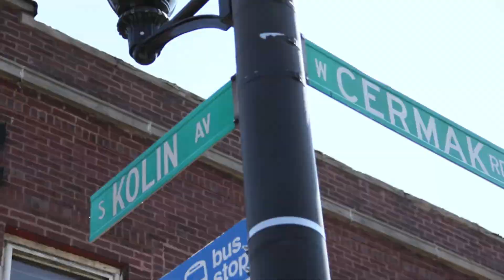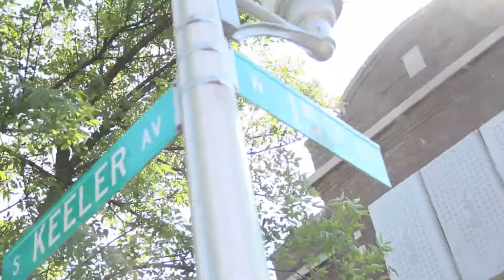M.I.C. x D.Gainz x Zae Williams - "All We Know Is Drill" (Behind The Scenes)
Behind the scenes of Mikey Dollaz "All I Know Is Drill"
Video dir. by D.Gainz.
Behind the scenes shot by Atwill